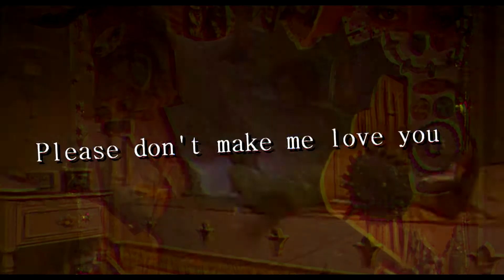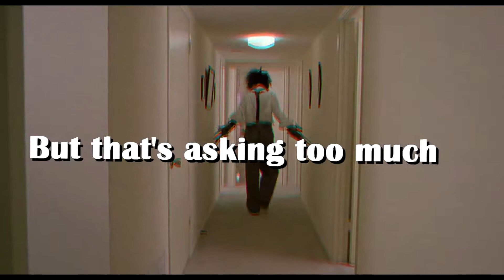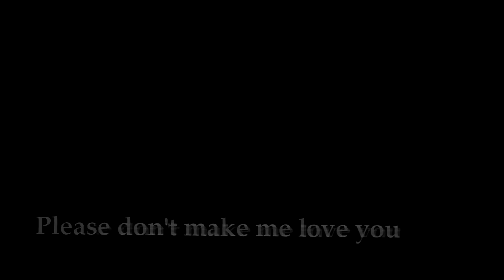PLEASE DON`T MAKE ME LOVE YOU [ JUST LISTEN MY VOICE ]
Who watched this amazing movie ? EDWARD SCISSORSHANDS